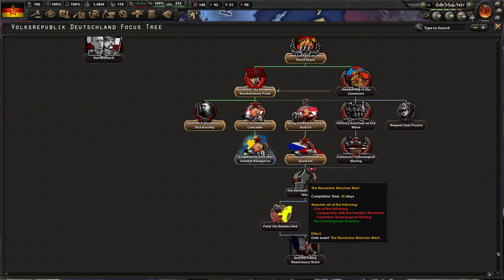[KONIEC] HoI4 Collapsing World: Rise of Radicalism Związek Spartakusa - Co jest z tą Francją?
Ten film odnajdziesz wyszukując:
Hearts of Iron 4 Collapsing World: Rise of Radicalism PL
Hearts of Iron IV Collapsing World Spartakusbund Gameplay
Hearts of Iron IV Collapsing World Związek Spartakusa Let's Play